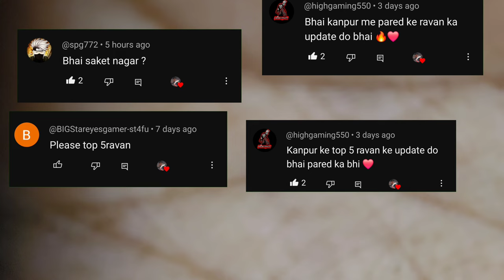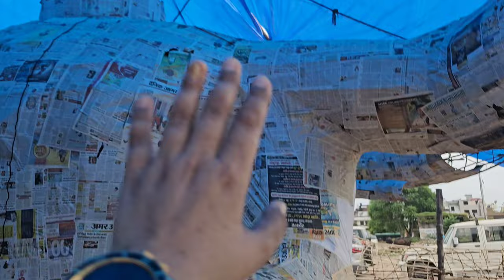Kanpur Top 5 Ravan Update 2024 | कानपुर टॉप 5 रावण अपडेट 2024